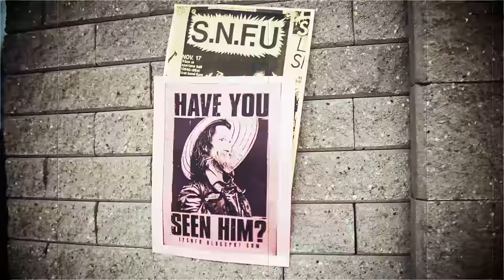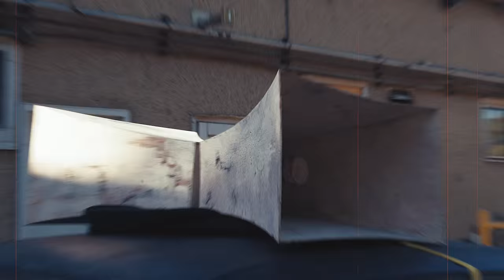Jr. Gone Wild | Cannibal Cafe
Innocent diners eat a strange form of meat that transforms them, while music lures them to an isolated barn where they face an unknown fate. Edmonton legends Jr.Gone Wild put their own spin on S.N.F.U.'s quirky 1985 classic Cannibal Café.